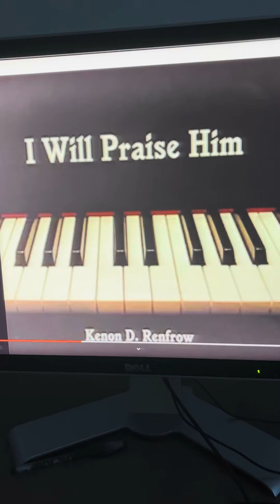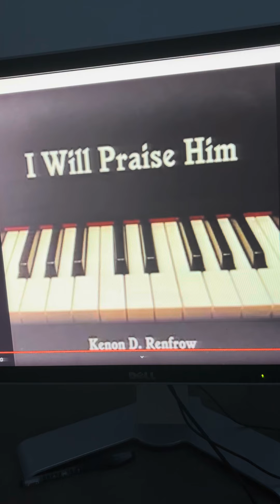I Will Praise Him, Hallelujah!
1 Oh, I praise the Lord who bought me, hallelujah!
I’m a happy pilgrim bound for glory land;
I am singing, and I hope to sing forever,
When before His throne eternal I shall stand.
Refrain:
I will praise Him more and more:
If I had ten thousand lives in which to praise Him
I could not enough my blessed Lord adore.
2 I will praise Him for salvation, hallelujah!
Richest treasure human spirits ever found;
Once I wandered far away, was sad and lonely,
But I’m dwelling now where pleasures e’er abound. [Refrain]
3 Oh, I’ll never cease to praise Him, hallelujah!
For He gives me peace abounding every day;
He redeemed me from my sins and fully cleansed me,
And I find His service sweeter all the way. [Refrain]
4 I will praise the name of Jesus, hallelujah!
I will praise Him for His mercies unto me;
Then I’ll praise Him with the angels in the morning,
When the face of my dear Savior I shall see. [Refrain]
5 Oh, I praise Him for the strength He daily gives me,
I am running now to gain that heav’nly prize;
Soon with joy I’ll reach the goal of life immortal,
And go sweeping through the gates of paradise. [Refrain]